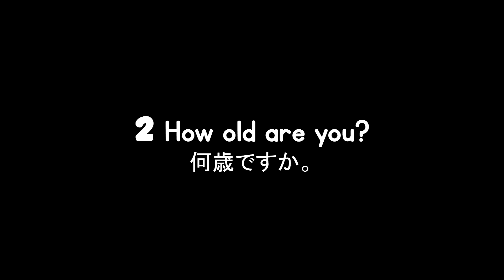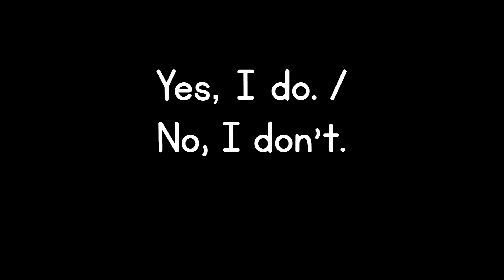1st yr self intro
伊那中学校ALTのリズ先生に英語学習動画を制作いただきました。
出演者に了解いただき公開しています。